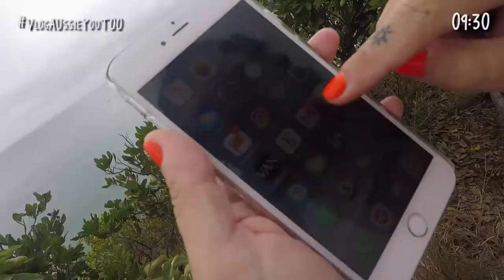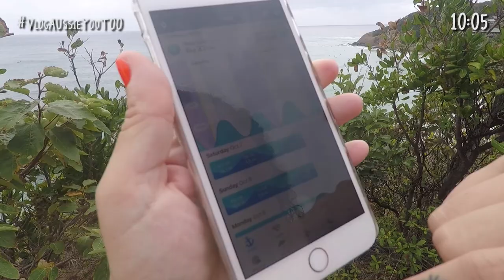Los Lamingtons, ¡Súper receta! ● VlogAUssieYouTOO ❤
Hoy nos hemos levantado con ganas de cocinar. Carla, Maria y Luis han ido en busca de los ingredientes necesarios para preparar un postre muy australiano: LAMINGTONS. ¡Qué ricos están!

¿Quieres conocer más platos australianos? Visita nuestra página

Después de un poco de surfing y de jugar con playa nos ponemos manos a la obra en "la cocina". ¿Qué os parece este postre? ¿Lo vais a probar?

Dale al PLAY y disfruta  :)

Las chicas de Marketing de AUssieYouTOO han aterrizado en Australia para vivir una nueva aventura. Carla, Marta y Maria se han instalado en Byron Bay y vivirán juntas durante los próximos meses para compartir su día a día. Os enseñarán muchas cosas sobre Australia y darán consejos para todos aquellos que quieran estudiar y trabajar en este paraíso.

Si te apetece saber más sobre Australia, puedes visitar nuestra web